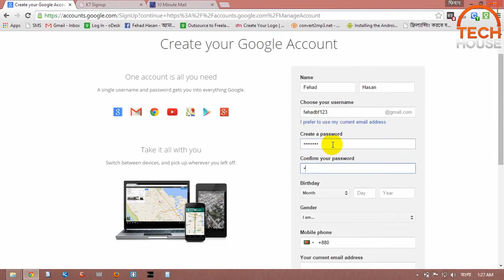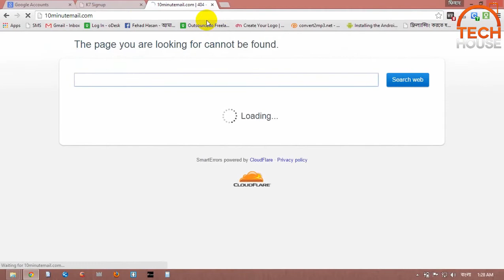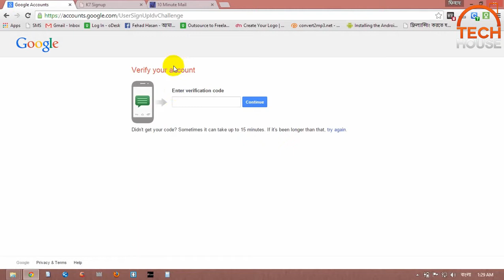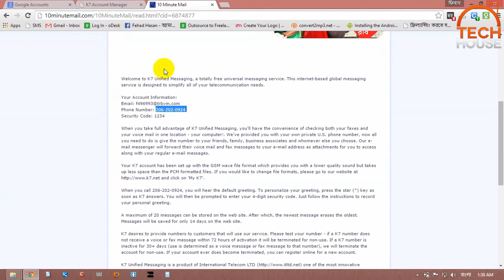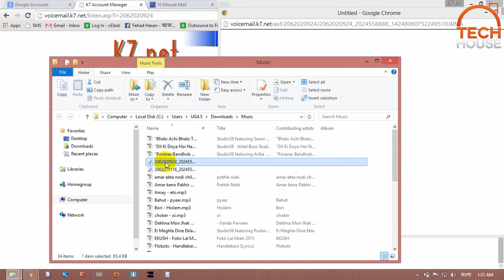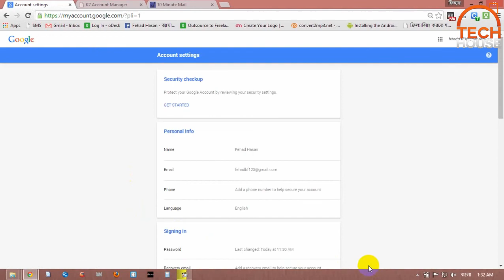How To Create Gmail Account Without Phone Verification 2016-tech house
No android device needed,only a working internet is enough.you can make around 5 google account without any phone number
also there is a method to create unlimited gmail accounts. How to create Gmail account/id without Mobile Verification

create a gmail account without phone verification
create gmail account without phone verification
google account without phone
google account without phone number
google create an account
create an account on google
create gmail account without verification
gmail signup without mobile
gmail create account without verification
create account in google
register gmail account without phone
create a google account gmail
create google account without gmail
verify gmail account
create gmail account without mobile number
gmail create account without phone number
create account on google
create an account in google
google create account gmail
make a google account
make gmail account without phon

website tutorial
coding tutorials
basic programming tutorial
video tutorials
tutorials by a
tutor online
tutorial html
programming tutorials for beginners
tutorial sites
html coding for beginners
tutor website
html online tutorial
tutorial video
coding lessons for beginners
coding tutorials for beginners
online tutorial sites
online programming tutorial
basic coding tutorial

graphic designer
graphic artist
design graphic
freelance graphic designer
graphic design artists
graphic design art
visual design
graphic art design
freelance graphic design
graphic design information
computer graphic design
graphic art
graphic design projects
graphic design computer
graphics and design
art graphic design
designer graphics
graphic design websites
best graphic designers
freelance design
top graphic designers
find a graphic designer
web graphic designer
graphic design freelance
creative graphic design
best graphic design
graphic designer websites
graphic design advertising
graphic designer information
design a graphic

illustrator tutorials
online graphic design courses
learn graphic design online free
free graphic design courses
photoshop graphic design tutorials
graphic design programs

online web design courses
web design classes
web designer salary
web designing course online
web design training
web page design tutorial
web designer course
web design courses online
tutor website
tutorial web design
web design for beginners
web design program
how to learn web development
web design learning
responsive design tutorial
learn web development online
learn web designing online
web design programs
web design online courses
web developer courses

online,
courses
graphic design programs ,
graphic design colleges ,
graphic design classes ,
learning tutorials,
online learning tutorials,
programming tutorial,
easy tutorials,
online programming tutorial,
online tutor,
Windows Triks Tutorial,

best makeup tutorials ,
youtube makeup videos tutorial ,
youtube applying makeup,